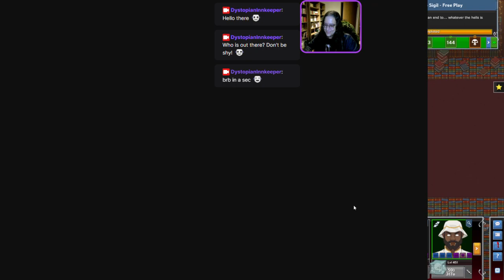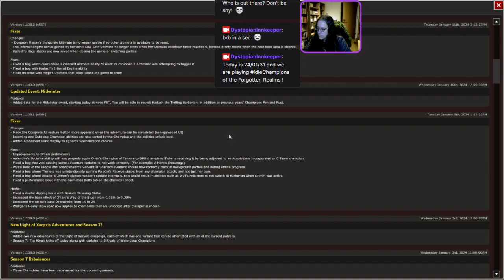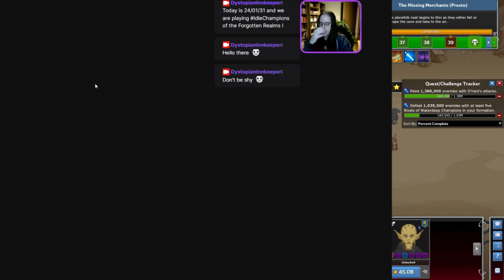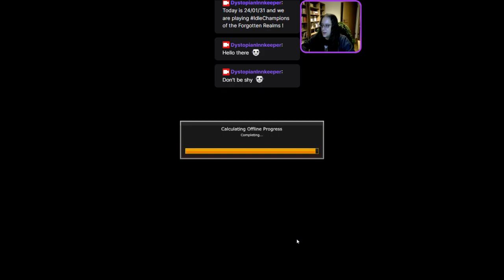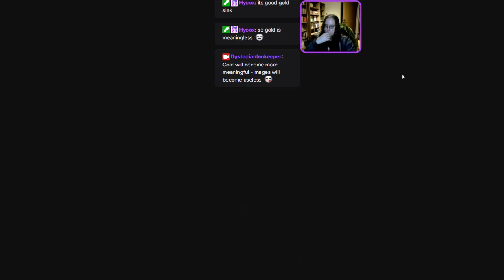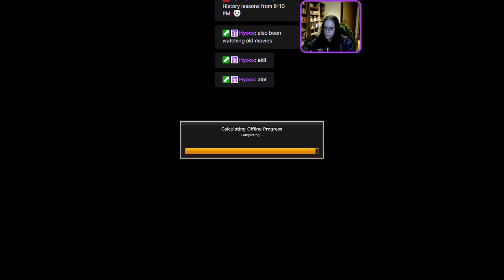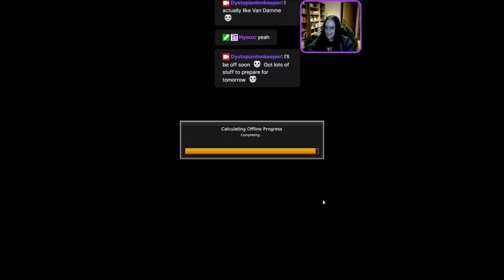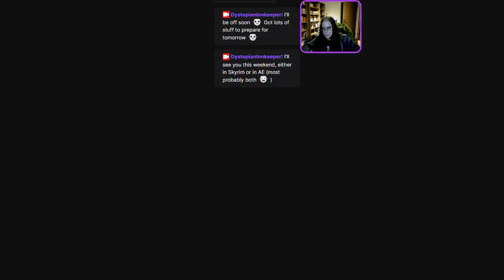24/01/31 - The Dystopian Innkeeper is playing Idle Champions! Unlocking a new Champ: Presto! Part 2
The Dystopian Innkeeper is playing Idle Champions of the Forgotten Realms – scriptless!
Today we unlocked a new Champion, Presto - let's check him out!